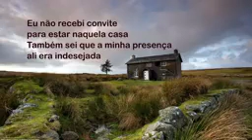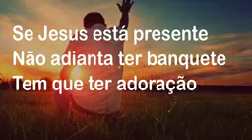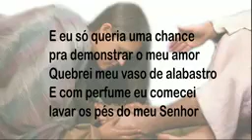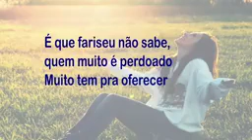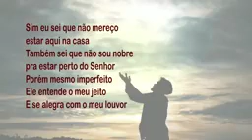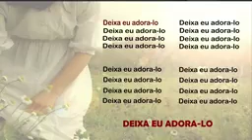Louvor que marcou meu coração e vai tbm tocar no seu Coração...